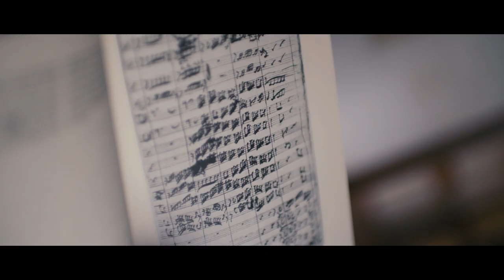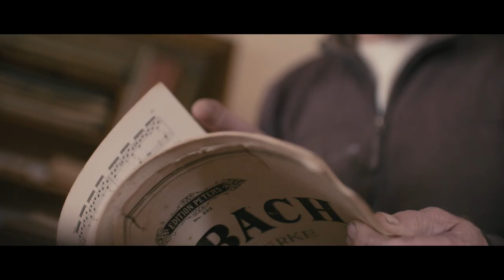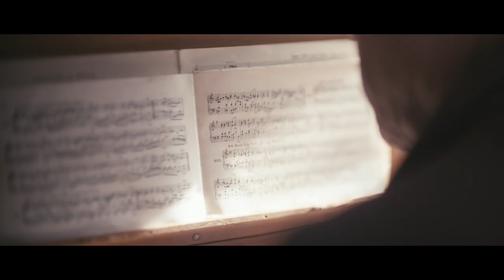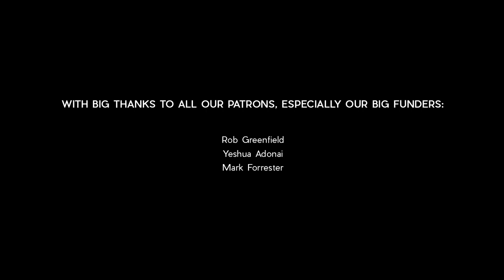Prelude to Perfection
'I always say that perfection is something you aim for. You mustn't ever get there. If you did, then it suddenly becomes a bit boring.' - Bill Selway Robson

Bill makes and repairs the most magnificent musical instruments, all by hand, strictly in the style of the 18th century.  When is something deemed to be perfect?  And do we ever want it to be so?

Who is Green Renaissance? We are a tiny collective of 4 passionate filmmakers (Warren, Jacky, Michael and Justine). We live off-grid and dedicate our spare time to making films that we hope will inspire and share ideas.

Music sourced from Audio Network.
Gothic Toccata - by Ben Parry, Alexander L'Estrange
Etiquette - by David Tobin, Jeff Meegan
In the Parlour - by Julian Gallant
The Merry Statesman - by Paul Mottram
Caprice - by Mark Johns